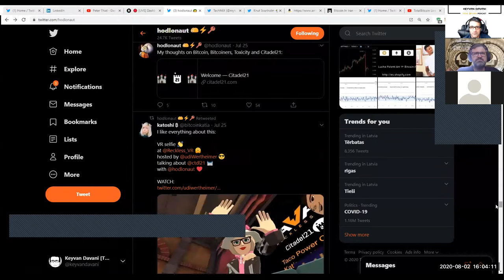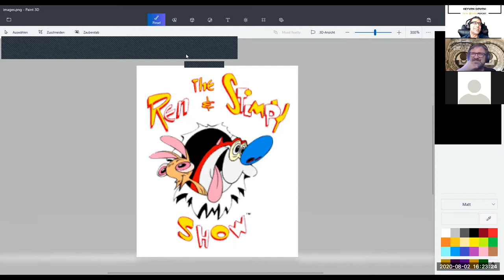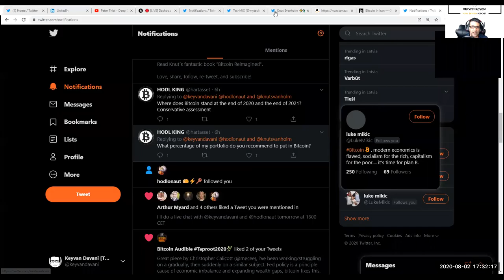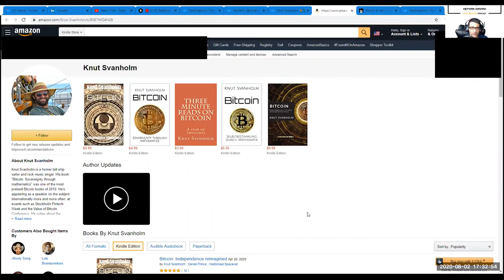TotalBitcoin #110: The Hodlonaut & Svanholm Experience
Knut Svanholm, Author of "Sovereignty through Mathematics" & "Bitcoin-Independence Reimagined", and Hodlonaut, longtime Bitcoiner & content-creator (Citadel21.com etc.), join me in this episode to talk about:
-Exponential Technologies
-Rational&scientific approach to Covid Virus in Sweden&Norway
-Central Banks/Ban of Cash/KYC&Surveillance
-Bitcoin/Store of Value/Purchasing Power
-Fear & Dependency & Lack of Imagination
-One Shot Principle / Spacecat out of the Bag
-Sacrosanct absolute Scarcity of Bitcoin
-Individuality & Self-Sovereignty
-Vision for Humanity on Bitcoin